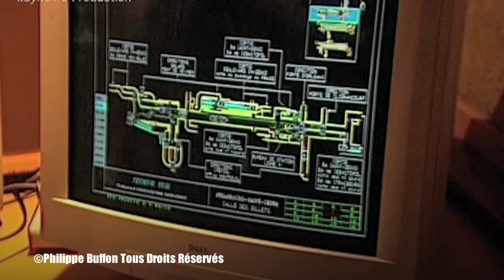Paris: La Police du Métro, la chasse aux délinquants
Chaque jour, en Ile-de-France, plus de 13 millions de voyageurs empruntent les transports en commun. La foule attire de nombreux délinquants. La police recense une victime toutes les 10 minutes, le fléau le plus répandu étant les vols. Des gangs de pickpockets, particulièrement habiles, parviennent à dépouiller leur victime sans que celle-ci ne s'aperçoive de rien. Pour lutter contre cette délinquance, des unités de police spécialisées arpentent jour et nuit les transports en commun. Ces policiers font également la chasse à ceux que l'on appelle les «frotteurs», ces hommes qui profitent de la promiscuité dans les rames pour se livrer à des attouchements sur les jeunes femmes
Elles n'ont qu'un but: La chasse.  Qu'un lieu ou elles peuvent l'exercer : Les 300 Kms de couloirs, soutérains et voies ferrées du métropolitain parisien .

Ce sont des flics qui traquent le flagrant délit 24h/24 .

Surprenantes images d'un monde qui nous est totalement inconnu, à travers des
planques, des coursives, des réseaux de couloirs interdits au public.

Ils sont connus du monde entier pour leurs méthodes et leurs technologies. N'oublions pas que le métro parisien a été frappé plusieurs fois par le terrorisme et des leçons en ont été tirées.

Profitant de l'anonimat que leur offre le métro, noyés dans la masse des passagers , des délinquants de toutes sortes exercent leurs talents. Arrestations tumultueuses, blessés, c'est le quotidien des hommes du S.P.S.M.